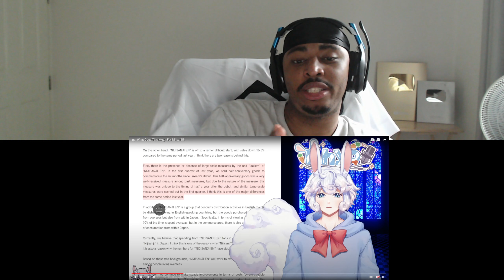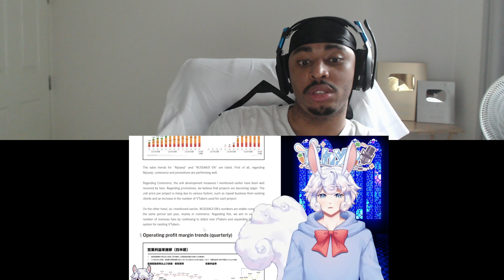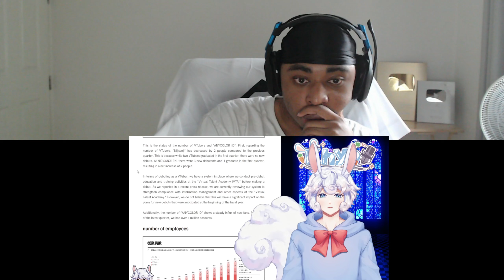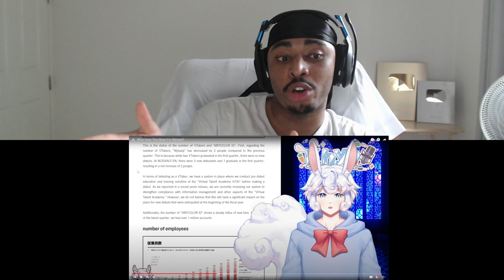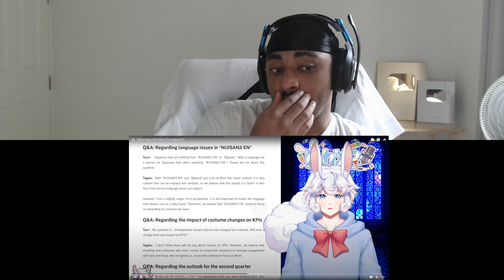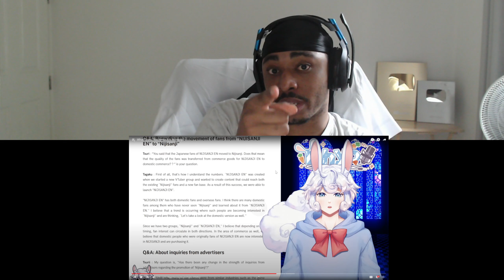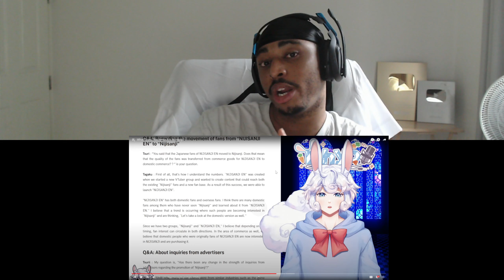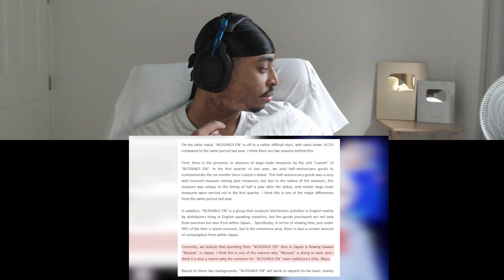Why Nijisanji EN Sales Are Low